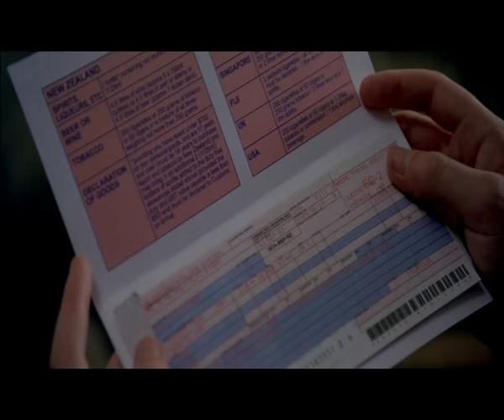In My Father's Den final meeting with Celia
Assessment purposes only